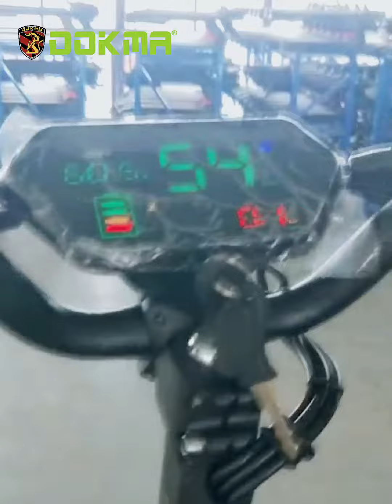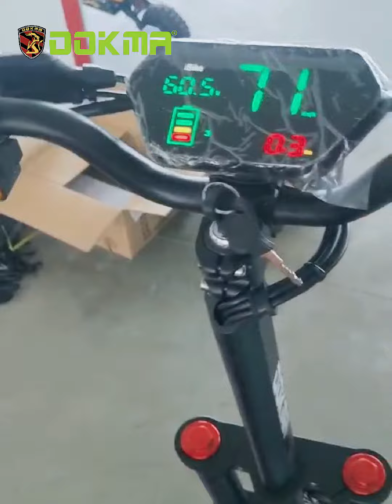DOKMA SCOOTER DHS-PRO 11inch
Motor: 60V 1200W * 3
Battery: 31ah
Brake: front and rear oil disc brake
Speed: 60-75km / h
Front hydraulic shock absorber, rear double spring shock absorber
Tires: off road tires
Instrument: LCD display
Max speed：70 km/h
Max load：200kg
Charging time 31Ah:15 Hours(2 charger:7.5 Hours
This is a QC inspection before delivery to confirm the quality assurance of the vehicle.
Thanks